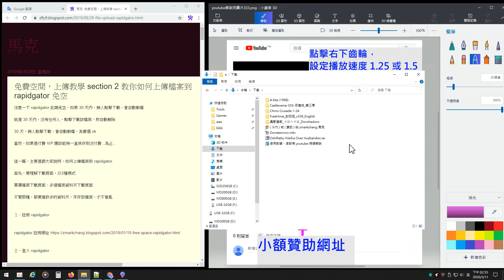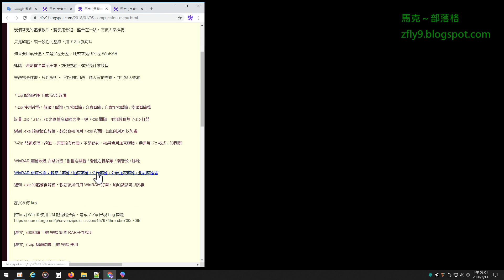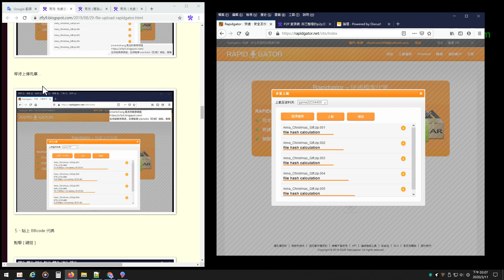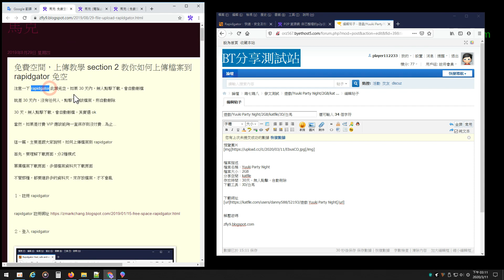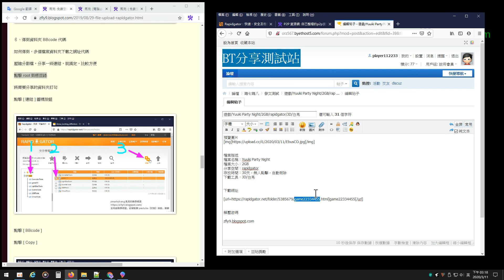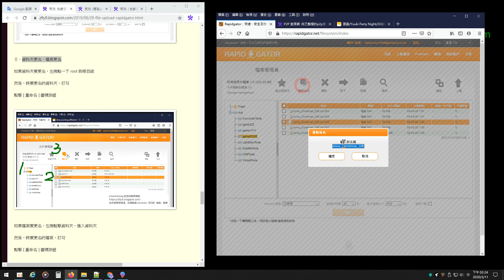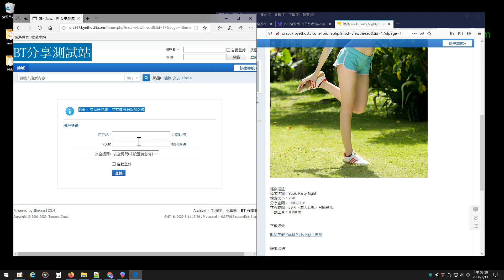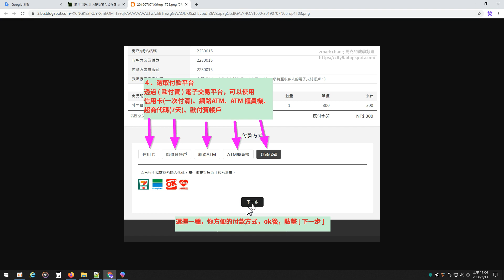上傳教學 section 2 教你該如何做，才能將多個檔案，上傳到 rapidgator 免費空間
★ 作者提醒，點擊右下齒輪，設定播放速度 1.25 或 1.5  可以加速觀看
★ 作者提醒，壓住 Shift 配合 〉鍵，調整播放速度，可以加快觀看速度

注意一下 rapidgator 此類免空，如果 30 天內，無人點擊下載，會自動刪檔

這一篇，主要是跟大家說明，如何上傳檔案到 rapidgator

首先，要理解下載頁面，分2種模式

單獨檔案下載頁面、多個檔案資料夾下載頁面

不管那種，都要建許多的資料夾，來存放檔案，才不會亂

files upload tutorial 2 Show you how to upload some files to rapidgator.net